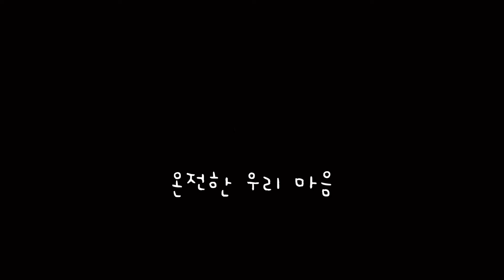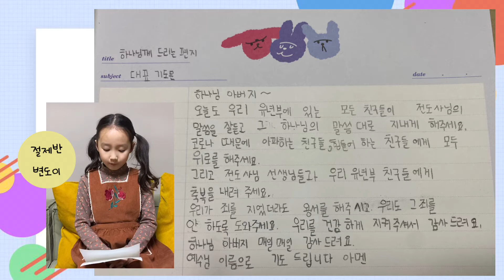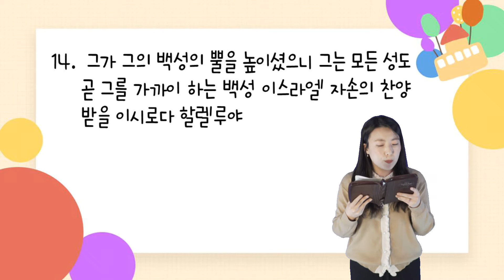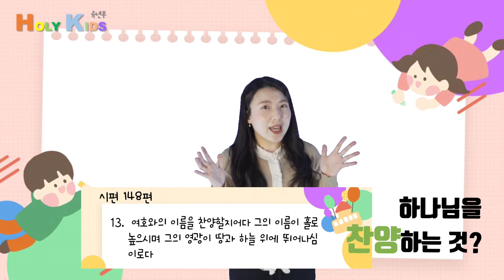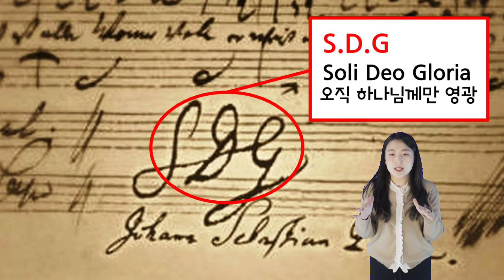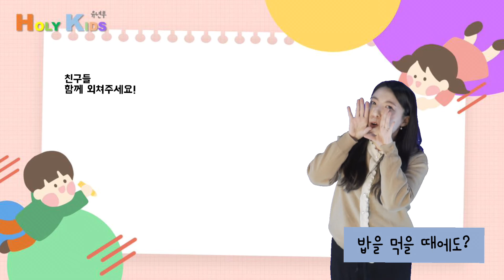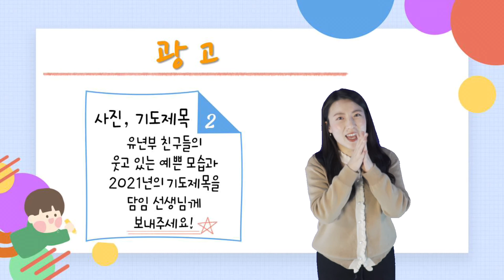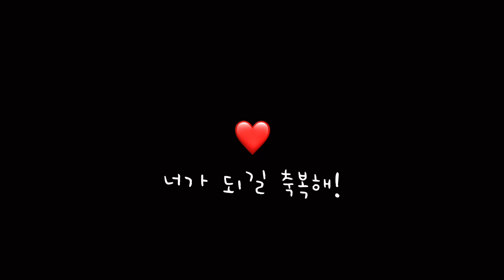2021년 1월 24일ㅣ유년부 예배ㅣ조나리 전도사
부산온누리교회 유년부 예배 (8-9세)

✨ 무엇을 하든지
✨ 시편 148편 13-14절
✨ 이번주 미션 : 바이블챈트 다 외우기!
✨ 바이블송 챌린지 : 1월 25일(월)까지 바이블챈트 암송해서 영상 보내주세요!

부산 온누리교회 유년부 온라인 예배 영상입니다.
영상 예배는 보는 것이 아니라 "드리는" 것 입니다.

** 설정에서 화질을 1080p HD 로 변경해주세요!